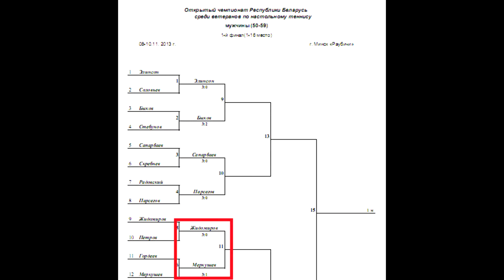Alexander ZHIDOMIROV vs Alexander MERKUSHEV Raubichi, Belarus Open Championship Table Tennis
Открытый Чемпионат Республики Беларусь среди ветеранов, Мужчины 40-49
Минск, Раубичи, 09 ноября 2013 года
Александр ЖИДОМИРОВ (Беларусь) - Александр МЕРКУШЕВ (Россия)
Open Veteran Championships Republic Belarus, Men 40-49
Minsk, Raubichi, November 09, 2013
Alexander ZHIDOMIROV (BLR) - Alexander MERKUSHEV (RUS) .